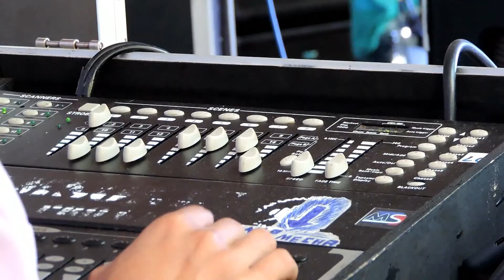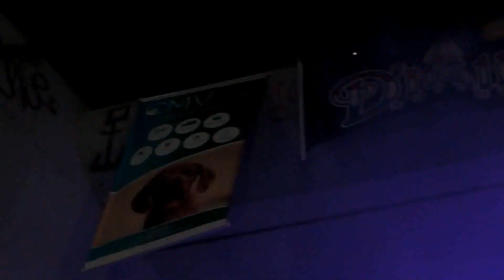Rocão - 10ª Ed. - Praça Parigot de Souza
10ª Rocão Praça Parigot de Souza, Dia 22/03/2015